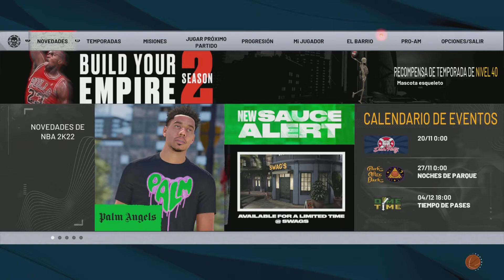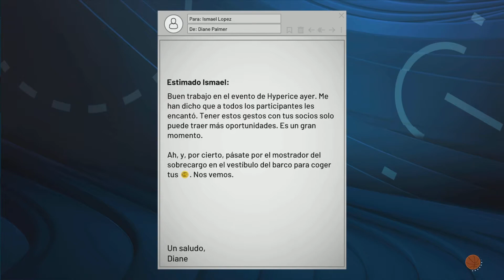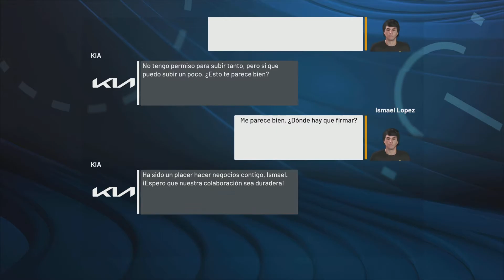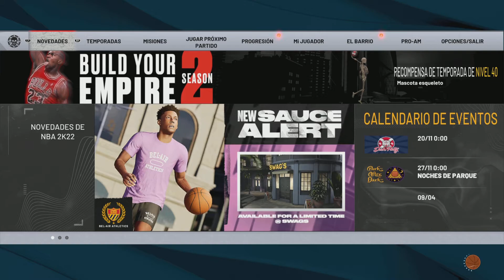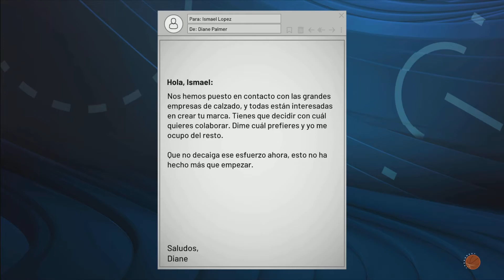NBa 2k22 All Mycareer scenes - different outcomes